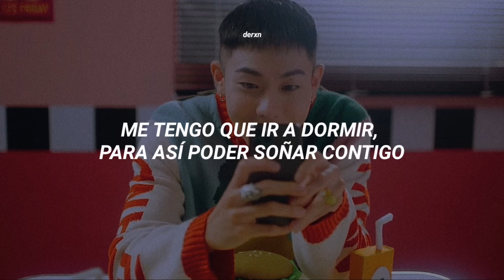Loco - Can't Sleep (Feat. HEIZE) (Traducida Al Español)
⿻ disculpa si hay algún error en la traducción, trataré de 𝗺𝗲𝗷𝗼𝗿𝗮𝗿 en esos aspectos ‹𝟹

⿻ sólo acepto peticiones si es 𝗸𝗽𝗼𝗽, de cualquier manera trataré de hacerla ‹𝟹

⿻ ¿te gustan los 𝗳𝗼𝗻𝗱𝗼𝘀 de mis videos?, gracias ˘ᵕ˘, tienes todos en mi perfil de pinterest, eres libre de tomar cualquiera ‹𝟹

⿻ hasta pronto y recuerda: STAN ✨ 𝗚𝗙𝗥𝗜𝗘𝗡𝗗 ✨ PARA UNA MEJOR CUTIS EN LA PIEL ‹𝟹

loco can't sleep letra
loco can't sleep en español
loco can't sleep traducida al español
loco can't sleep sub español
loco can't sleep subtitulada